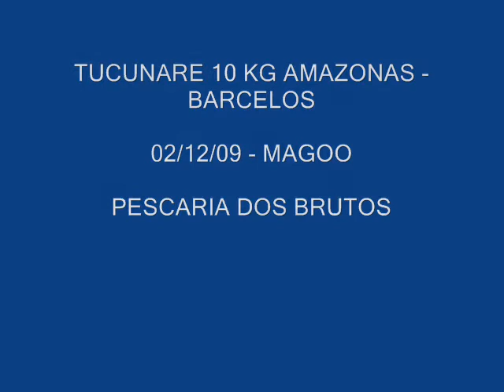TUCUNARE 10 KG AMAZONAS - MAGOO BRUTOS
OS BRUTOS TUCUNARE DE 10KG AMAZONAS - BARCELOS / SANTA IsABEL